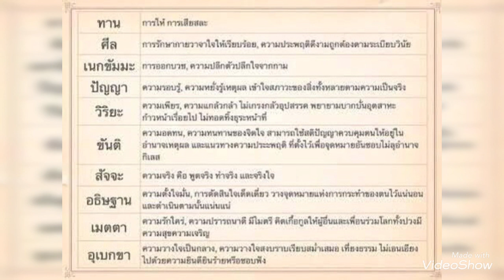ฝ่าวิกฤติชีวิตด้วยสติปัญญา บารมีธรรม มองโลกตามความเป็นจริง ไม่ประมาท?!